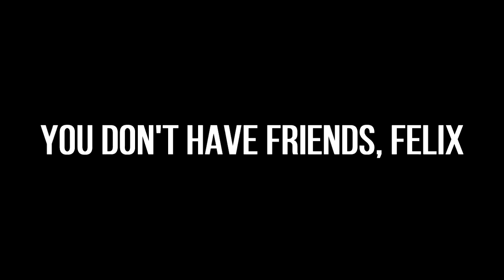THE KNUCKLES MEME IS OFFICIALLY DEAD - VR Chat #0007